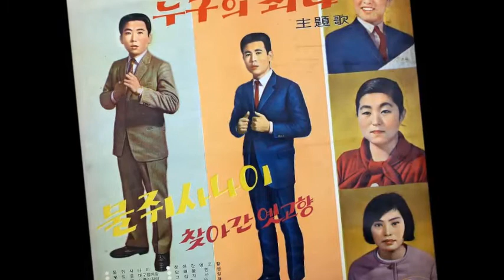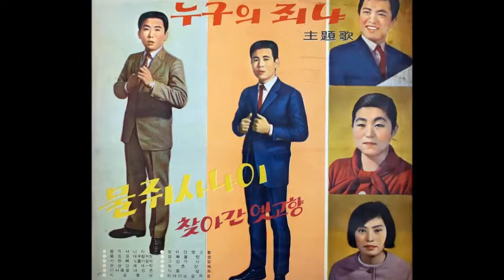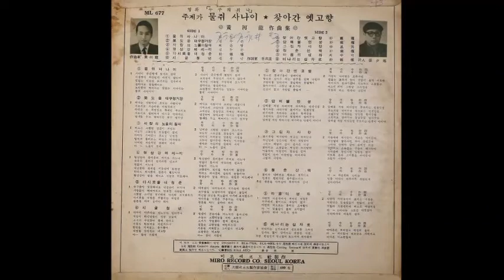사랑의 노을이 질때-최은영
(김두곤-물쥐사나이/박종근-찾아간 옛고향).A3